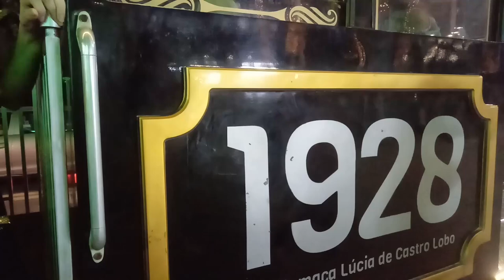13 de Janeiro e ainda a orla da porta verde esta no ritmo de natal